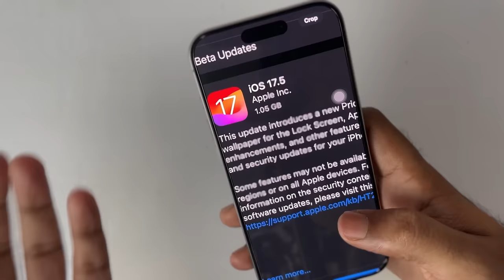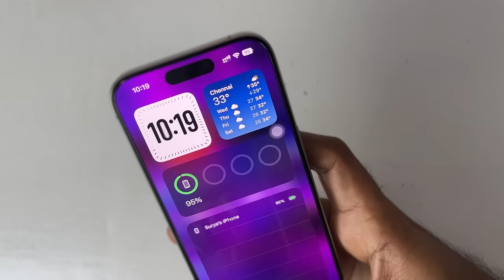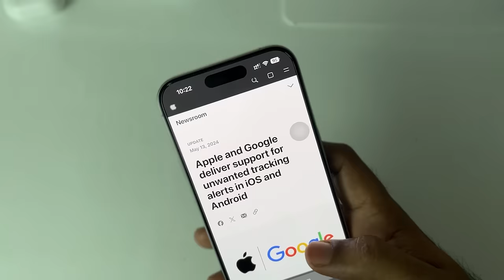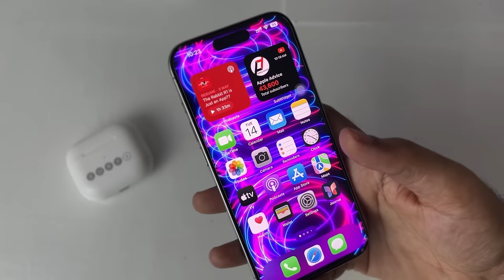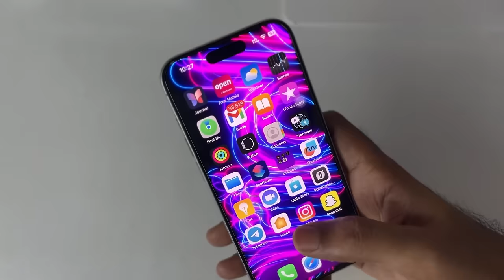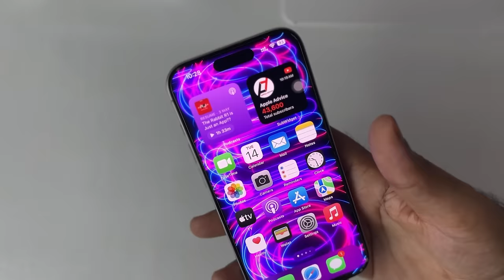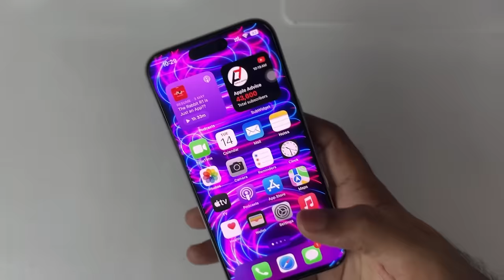iOS 17.5 Update 🔥 Released in Tamil || iOS 17.5 Update panalama?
iOS 17.5 has been released for all compatible iPhones on 13th May by Apple. In this video I have talked about the new features of iOS 17.5 and bug fixes of iOS 17.5. I have also talked about the performance of iOS 17.5 and its battery life of iOS 17.5. iOS 17.5 has new features like side loading which allows to download third party apps to iPhone. Apple also made changes in podcast and weather widgets. Apple also introduced repair mode in Find My App

New features in iOS 17:
1.New wallpaper
2.Podcast widget colour change, weather app font changes
3.Sideloading apps and app stores in EU
4.Crossplatform trackers to be detected
5.iPhone repair status
Bug fixes
1.Apple music downloading using mobile data
2.Mail notification still appear after read

iOS 17.5 Important Update in Tamil
iOS 17 New Features🔥 Released